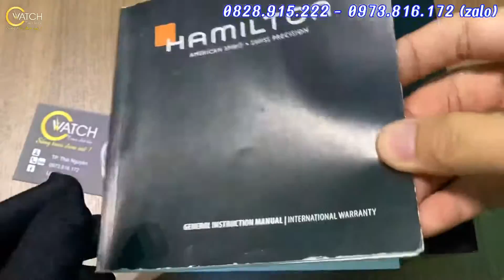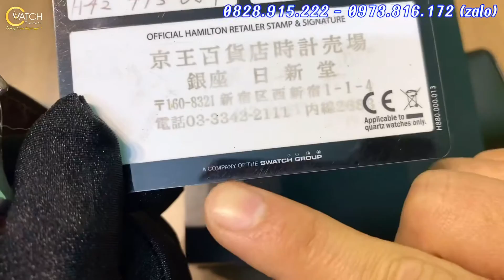Đỉnh nhất trong tầm giá - Hamilton Liberty H42415031 | C Watch 0828.915.122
🌺 Cam kết chính hãng, hậu mãi trọn đời!
🏠Địa chỉ: C Watch Authentic - TP. Thái Nguyên
📞 Điện thoại: 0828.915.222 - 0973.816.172 (Zalo)